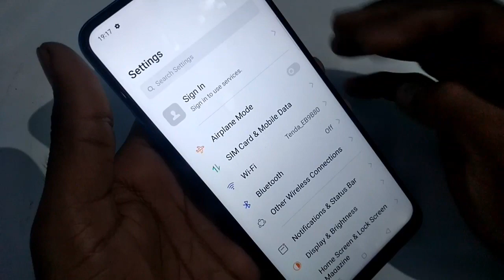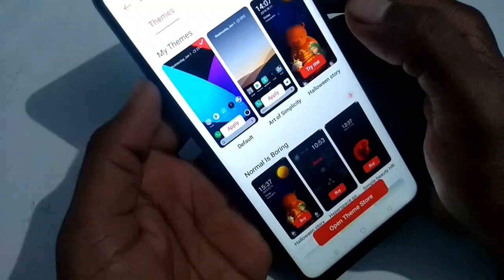How to set theme in realme C2 mobile me theme Kaise set kare